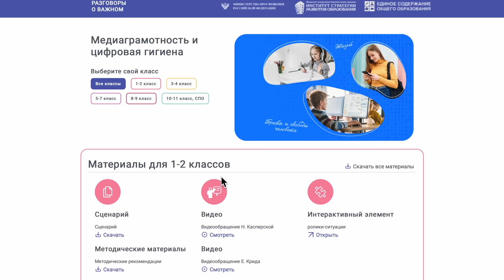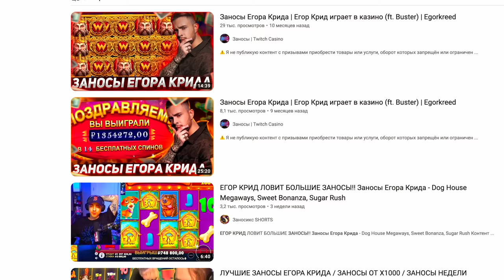"РАЗГОВОРЫ О ВАЖНОМ" ПРОБИЛИ НОВОЕ ДНО / РЕКЛАМА КАЗИНО И ЕГОР КРИД В ШКОЛЕ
Егор Крид в школах России рассказывает о скаме. "Разговоры о важном", похоже, пробили новое дно. Видеообращение Егора Крида появилось на сайте и в каждой школе России.